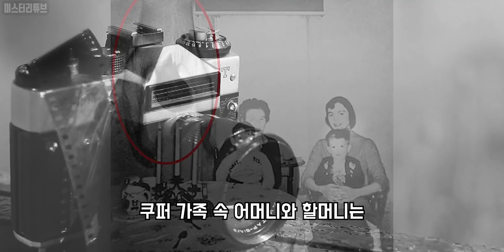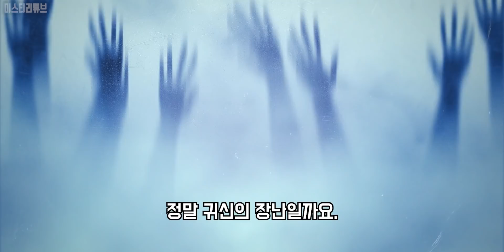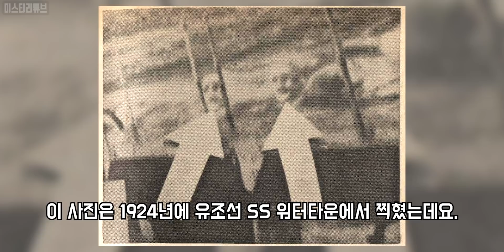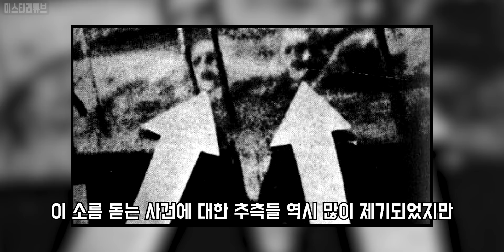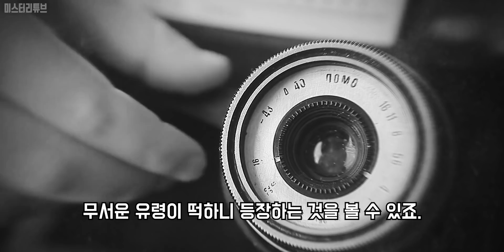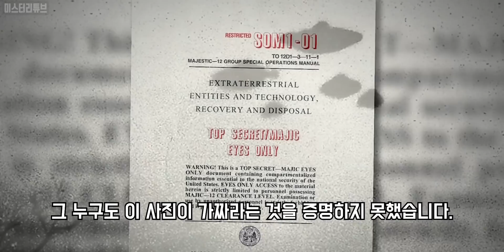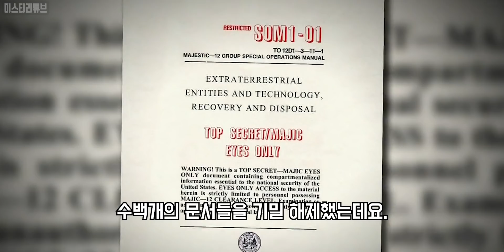설명이 안되는 일본에서 찍힌 소름끼치게 기이한 사진.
0:00 인트로
1:01 쿠퍼 가족네 사진
1:50 무서운 광고
2:46  갈색 아가씨
3:37  춤추는 악마
4:30  물 속의 얼굴
5:20 뒷좌석의 어머니
6:19 비행기 속 낯선 사람
7:04 교회의 유령
7:39 무서운 일본 소녀
8:49 UFO